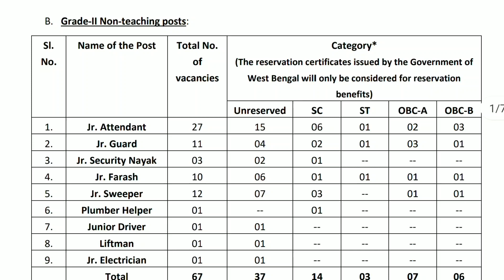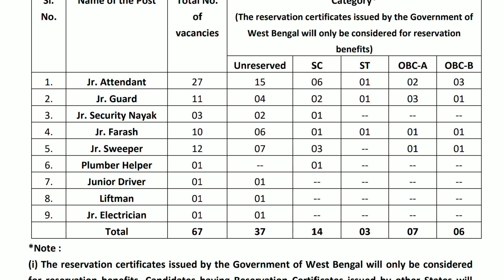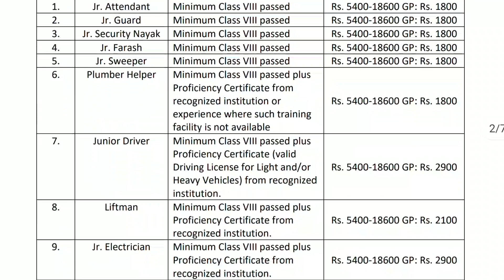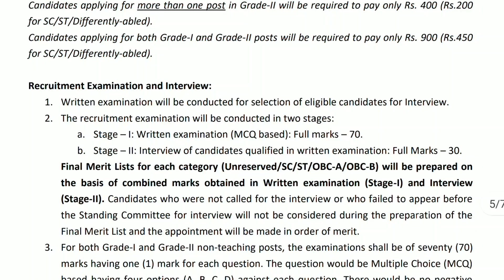রাজ্যে নিয়োগের বিজ্ঞপ্তি || প্রচুর শূন্য পদ || Recruitment Notice || Gk Book